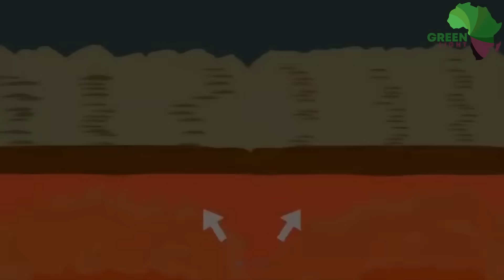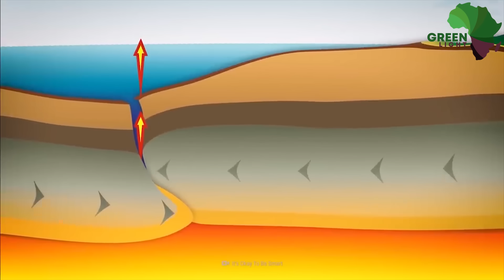It's Finally Happening! Africa Is Splitting Into Two Continents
New photographs have shown how Africa is physically splitting apart. Scientists say that this will eventually lead to the formation of a new ocean and give rise to a new continent. In today's video, we will explore what will happen to the world we know, after Africa splits.